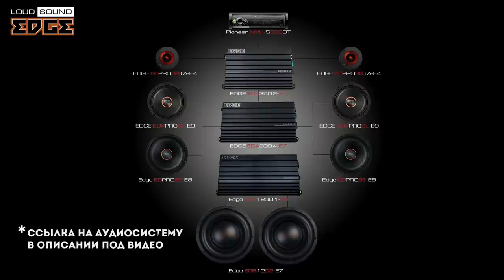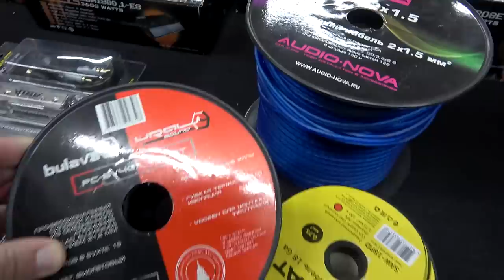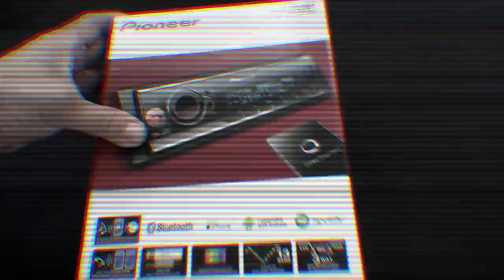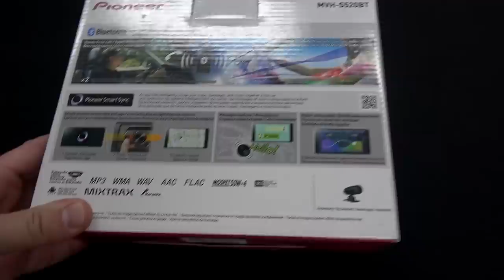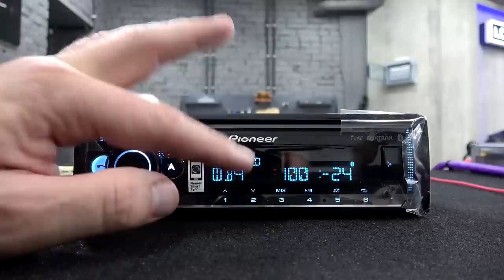ПОЯСНИ ЗА ИНСТАЛЛ 1. Два сабвуфера + Три полосы. Кузя vs Edge.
Собираем и настраиваем 3х-полосную автомобильную аудиосистему с двумя сабвуферами на компонентах EDGE в  нашей новой рубрике "Поясни за Инсталл"

Автозвук (caraudio)
LOUD SOUND ®